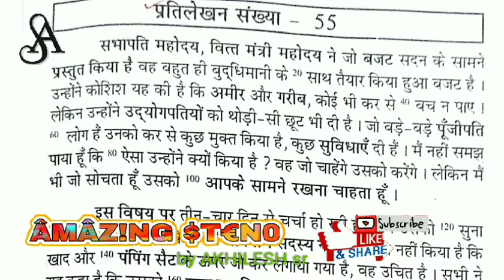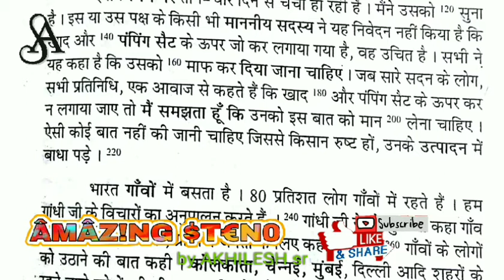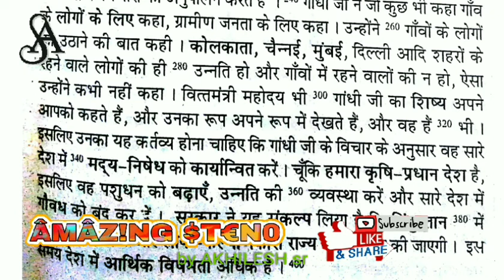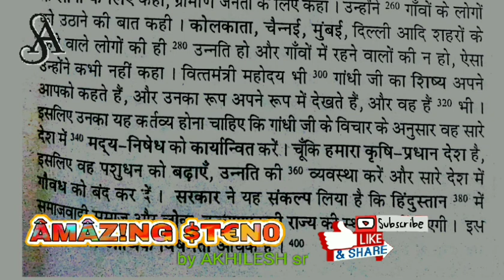100 wpm ex55 ramdhari Gupta Khand 1